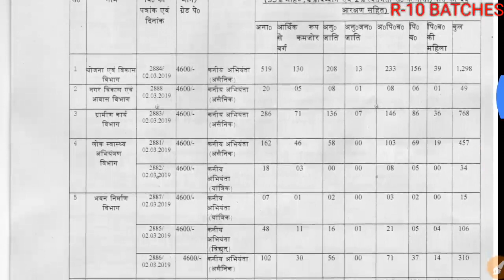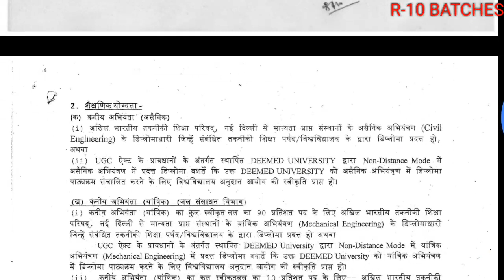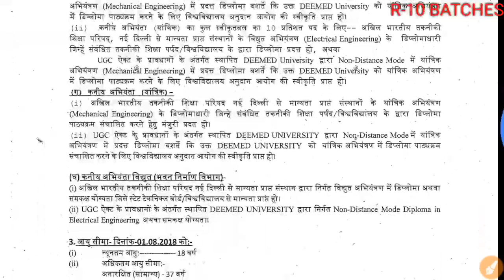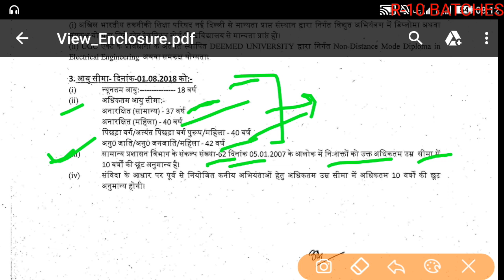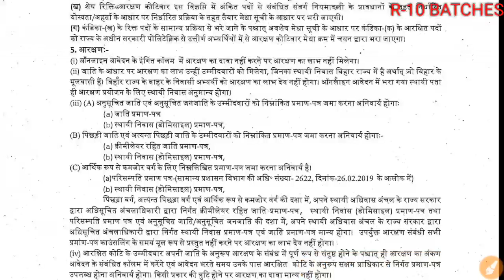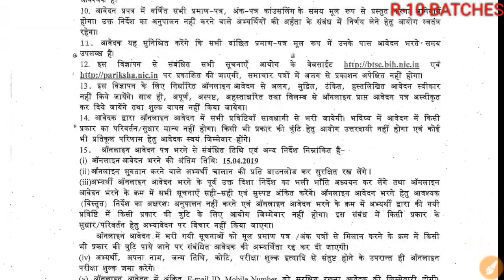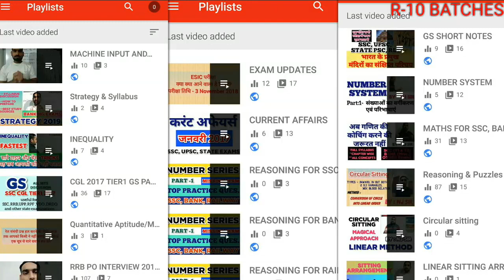BTSC (JE) 6379 POST OFFICIAL NOTIFICATION